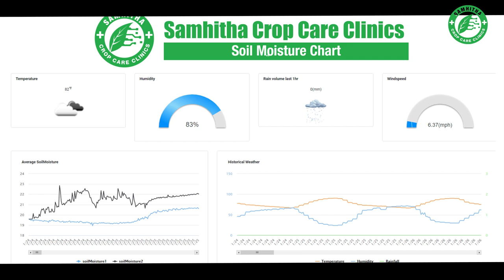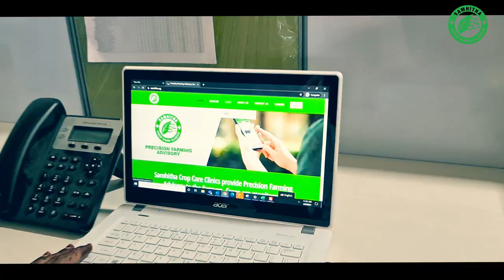Samhitha Crop Care Clinics | Precision Farming Advisory | Sustainable Farming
Samhitha Crop Care Clinics provide Precision Farming Advisory to the farmers. Crops are monitored continuously by a team of qualified and experienced agri-professionals.​ Samhitha collects and analyses data gathered through various devices deployed ‘on the ground’, ‘below the ground’ and ‘above the ground’. There are three key elements in this system viz; Farmers, Field Assistants and Advisors. Farmers who wish to improve their ease of farming and profitability by following sustainable farming practices shall register into the system. We ensure the intensification of crop production by leveraging the latest technologies.